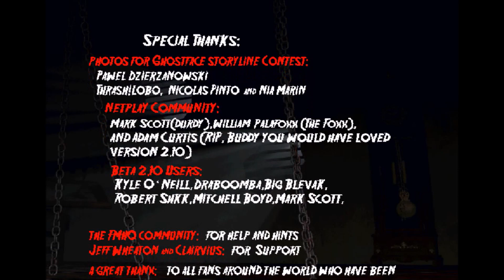Terrordrome - Ash Williams Versus Pinhead (Finale)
Ash wurde von Pinhead persönlich in die Hölle gerufen. Der Kerl wolte sich das Necronomicon krallen, aber Ash wehrte sich gegen diesen Teufel. Er schlug Pinhead jeden einzelnen Nagel ein...

Nettes kleines Prügelspiel. Von der Grafik her einem Mortal Combat nicht unähnlich. Nur seltsam das Spiel hat 1 GB zum downloaden. Was mir als Wehrmutstropfen aufgefallen ist: Ash wechselt ständig die Sägehand. Die Säge ist Rechts. Aber verständlich die Sprites sind lediglich gespiegelt. Trotzdem das könte verbessert werden. Das Zweite, es gibt Jason zweimal, da hätte man eine andere Horrofigur nehmen können. Aber ok...